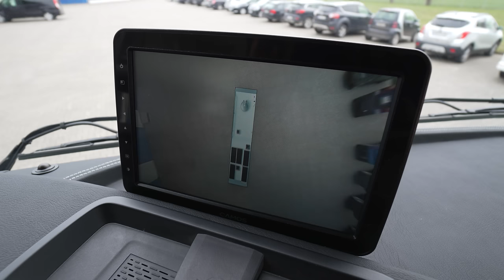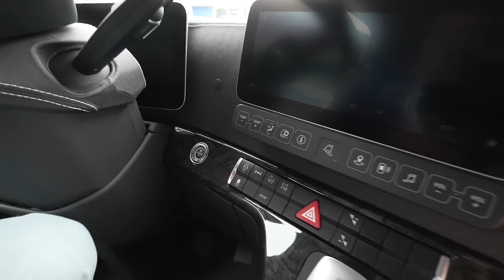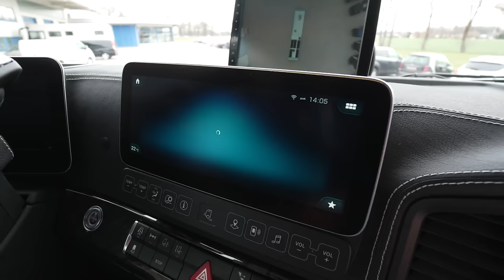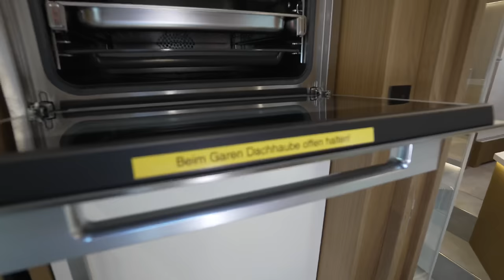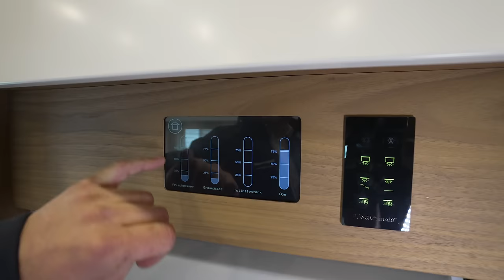ECHTE 3 TONNEN ZULADUNG! Wohnmobil Vario Mobil Vario Alkoven 1080. 2.000 Nm Drehmoment.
VARIOmobil
Fahrzeugbau GmbH
An Teckners Tannen 1
49163 Bohmte

INTERIEUR | VARIO Alkoven
ERSTKLASSIGE BESCHAFFENHEIT
Genießen Sie die schönsten Tage des Jahres in großzügiger Atmosphäre. Überdies vergrößern bis zu 4 x ausfahrbare Wohnraum Erker – auch Slide Out genannt – den Wohnraum  Ihres Reisemobils.

Für das gewisse Plus an Komfort verwöhnen Sie zusätzlich:

• exquisites Ambiente in großzügiger Wohnlandschaft
• eine komfortable Lounge in robustem Dickleder auch mit separater Dinette
• exklusive Küchentechnik Kaffee-Vollautomat, Induktionsfeld, Backofen, Spülmaschine, XXL Kühlschrank mit Frischhaltezone
• Multimedia vom Feinsten.

0:00 Vorstellung Wohnmobil Vario Mobil Vario Alkoven 1080
2:10 Stauraum außen
8:00 Innenausstattung
16:49 Fahrerhaus
27:40 Küche
39:55 Kinderbett
41:15 Bad
51:20 Schlafzimmer